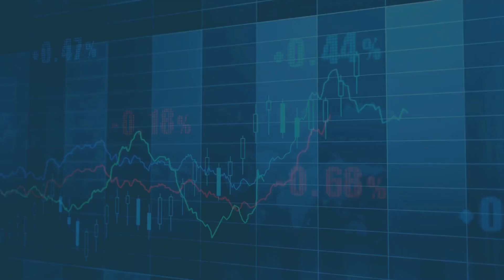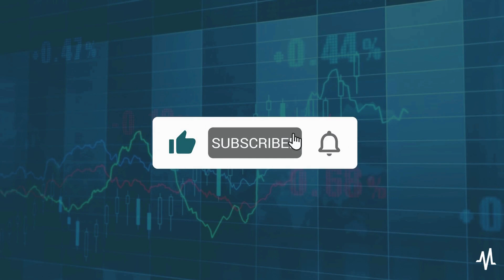The Semiconductor Showdown: Who Wins Over the Next 5 to 15 Years?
In this video, our MarketBeat analysts explore the dynamic and ever-evolving semiconductor industry, focusing on Advanced Micro Devices. Why might AMD be a standout choice? We break down its strong position in the data center market, involvement in AI technologies, and promising future in diversified sectors like IoT and edge computing.

We discuss AMD’s current offerings, its pipeline for upcoming technologies, and how it compares to its closest competitor, Nvidia. With insights into both companies' strategies and market positions, we provide a comprehensive look at what makes AMD a potentially wise long-term investment.